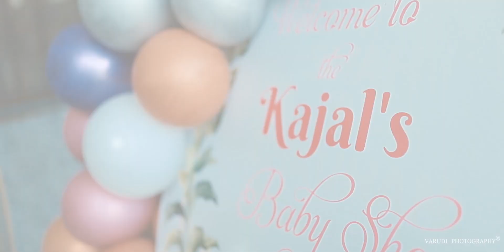BHAVESH AND KAJAL BEST BABY SHOWER HIGHLIGHT 2022 BY VARUDI PHOTOGRAPHY